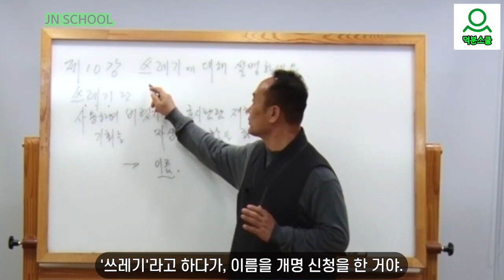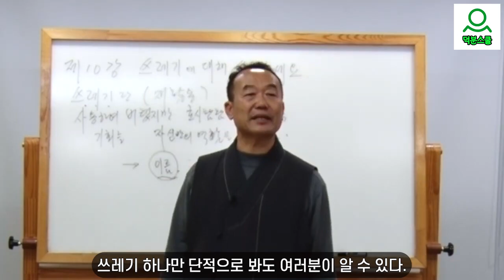[성담] 달라진 자세는 어디서 나올까요?(D1002)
덕분반10강 쓰레기에 대해 설명해보세요

달라진 자세는 어디서 나올까요?

이 지구는 상대세계이므로
각자의 역할은 매우 중요하다.
역할을 정할때 구분하기 위하여 이름을 붙인다.
그러므로 이름에 따라 미치는 영향이 달라지게 된다.

나는 어떤 이름으로 역할을 하고 싶은가?

이름을 어르신입니다 로 붙이고 나니
자신은 어르신 역할을 할뿐아니라
상대도 어르신으로 보게 되었다.
상대를 어르신으로 보니
그분도 어르신 역할을 하여
세상에 모든 분들이 어르신이 되었다.

이와같이 또 다른 이름을 정하고 나니
삶의 자세가 달라졌다.

자신의 이름을
이런 방식으로 표현해 보는 당신을 존경합니다.

悟り 達人と最高手 おかげさまソング オ·ドソン#大統領#教え#悟り#達人と最高手